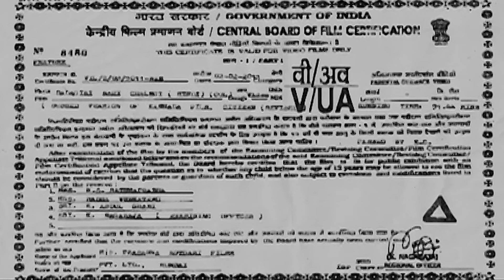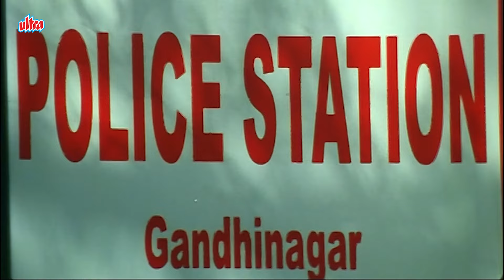इस हीरो ने सीधा सीधा गुंडे को बता दिया - 'तेरी दादागिरी नहीं चलेगी' | साउथ की जबरदस्त एक्शन मूवी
New Released South Dubbed Hindi Full Movie HD Dadagiri Nahi Chalegi - Ashish Vidyarthi, Sai Kumar.

The film revolves around Bharath, an honest cop who refuses to release a politician's aide. He is transferred to a notorious area where he must deal with a dangerous gangster named Simhadri

Cast :- Vaibhavi, Sai Kumar, Ashish Vidyarthi, Mumaith Khan, Jaiprakash Reddy, Kondavalassa
Director - Sai Prakash